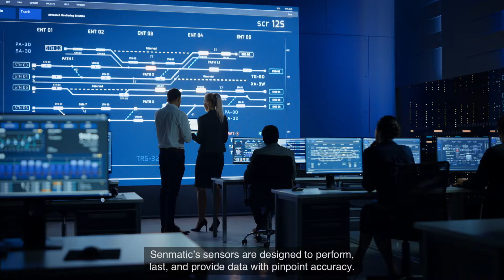Sensors for the Oil & Gas industry | Senmatic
We use the latest technologies to offer you the highest level of accuracy, reliability and flexibility for the most demanding applications in the oil and gas industry. Senmatic is the leading specialist in temperature sensor solutions for oil and tank gauging systems.

Errors and imprecision in temperature measurements create uncertainty about the content volume in tanks. This affects the precise accounting of transactions when substances are transported from one operator to another – influencing the businesses of both the selling company and the recipient. Being a finite resource, oil is a high-value product. Inaccurate measurements could lead to wrong valuations, causing significant revenue losses. Therefore high accuracy sensors are important for the oil & gas industry.